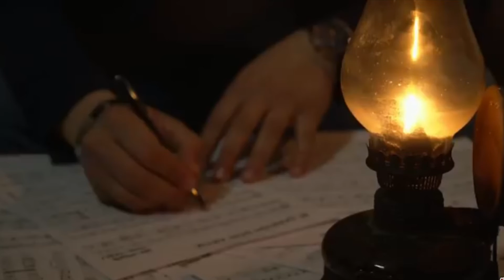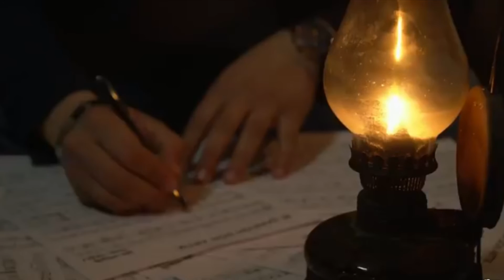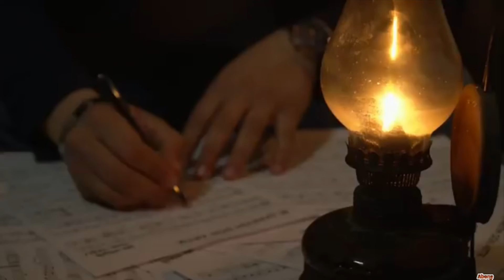Yasin Yaşlı - Bilen Gelsin 2020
Açma Yaram Derin Derin
Dermanını Bilen Gelsin
Başka Tabipler İstemem
Beni Derde Salan Gelsin

Ömür Bir Nefes Arası
Size De Gelir Sırası
Bu Yara Gönül Yarası

Bilen Gelsin Bilen Gelsin
Dermanını Bilen Gelsin
Başka Tabipler İstemem